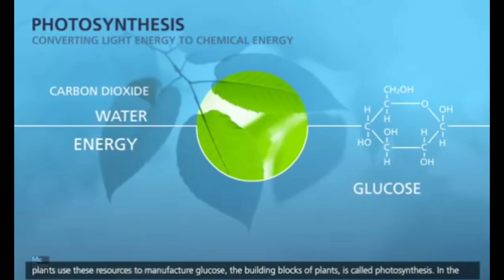Why the Amazon is so important? | Wildlife in Amazon Rainforest | Explained by LearNew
Hey Everyone!

In this video I am gonna to explain

Video keypoint
0:00 Introduction
1:04 Animals in Amazon
2:10 Plants in Amazon
3:23 Amazon Role in Climate Control
4:05 The Amazon River
4:54 Carbon & Oxygen Cycle

The Amazon rainforest, covering much of northwestern Brazil and extending into Colombia, Peru and other South American countries, is the world’s largest tropical rainforestand covers more than two million miles of land. Which is famed for its biodiversity.

The Amazon is the most biodiverse terrestrial place on the planet. This amazing rainforest is home to more species of birds, plants and mammals than anywhere else in the world. Here roughly 1,300 bird species, 3,000 species of fish and approximately 430 species of mammals can be found. It’s one of the most diverse ecosystems in the world, home to 10 percent of the world’s species,
Tropical forests exchange a tonne of water and energy with the surrounding atmosphere, and as such, they are thought to contribute greatly to both local and regional climates. The Amazon Rainforest is said to be responsible for as much as 75% of its own rainfall, which feeds the nearby rivers through evapotranspiration.
The Amazon River is the second longest river in the world, next to the Nile. Its winding waterways cover roughly nearly 4,000 miles,
The Amazon rainforest plays an important part in regulating the world’s oxygen and carbon cycles. It produces roughly six percent of the world’s oxygen and contains over one third of all the carbon stores in the world, that’s around 86 billion tonnes of CO2.  meaning it readily absorbs large amounts of carbon dioxide from the atmosphere.
The Amazon contains over 400 billion trees, which all absorb humongous amounts of CO2 from the atmosphere. One study that was published in Global Change Biology stated that if we were to loose the Amazon, the effects of global warming would very quickly become an immediate global problem.

Content I used to making the video is under the creative commons.
Stock phootage and graphics. Pixabay.com

And you want to remove your content from my video then please contact